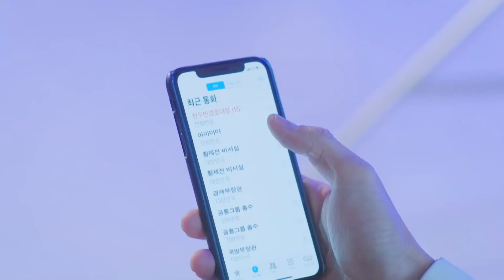[황후의품격] 갑작스럽게 황실 바자회를 진행하게 된 써니😲 너무 수상하다... 대체 태후는 무슨 꿍꿍이야?🤨 EP.15-2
*방송정보*
황후의 품격 (The Last Empress)
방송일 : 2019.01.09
출연진 : 장나라, 최진혁,신성록,이엘리야 외 출연